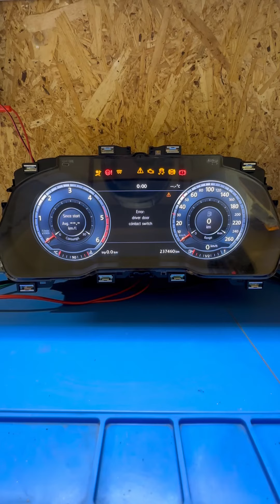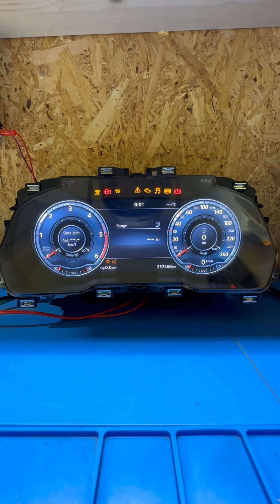Passat b8 / arteon virtual dash mqb mileage restore for retrofit